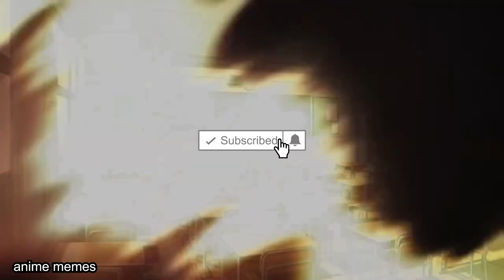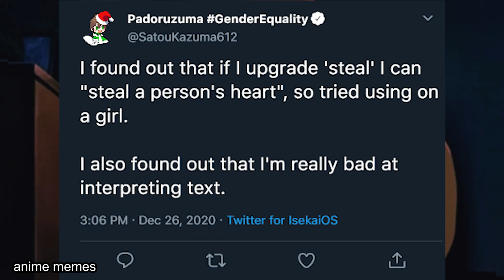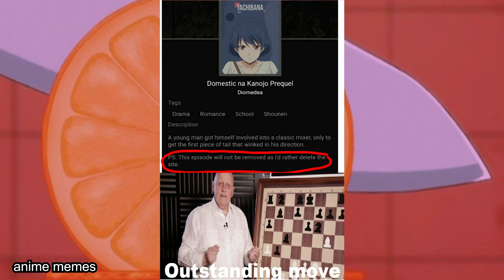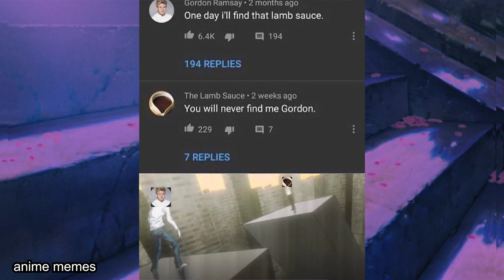ANIME MEMES V66 (MUSIC)